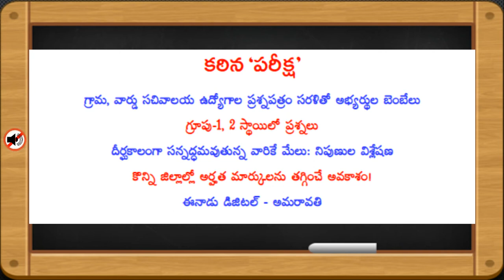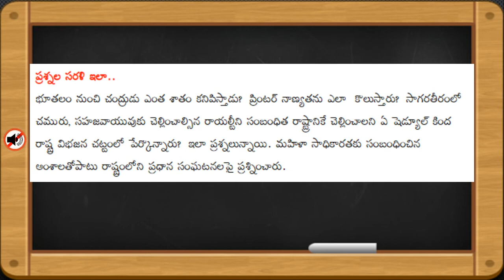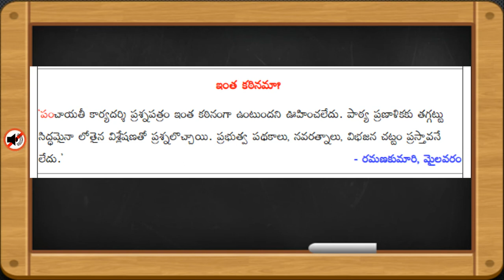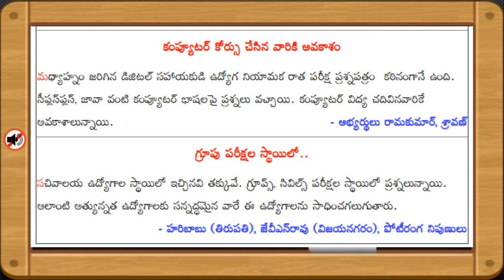కఠిన 'పరిక్ష' || నిరుత్సాహం నిర్వేదం